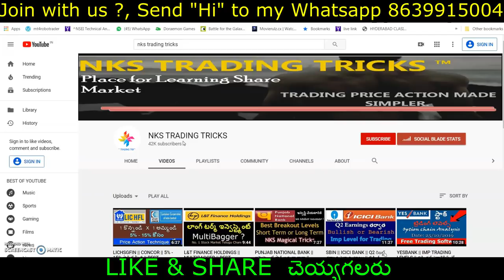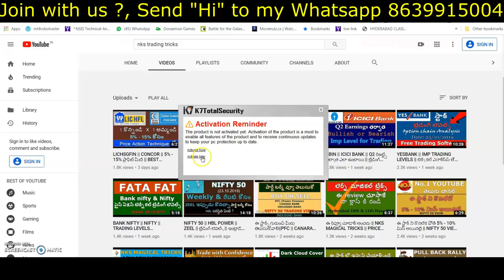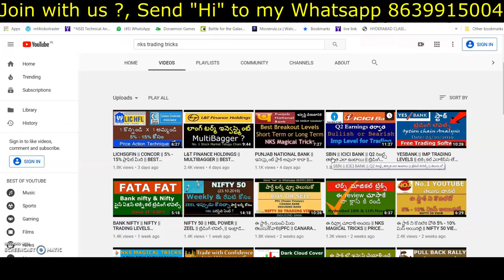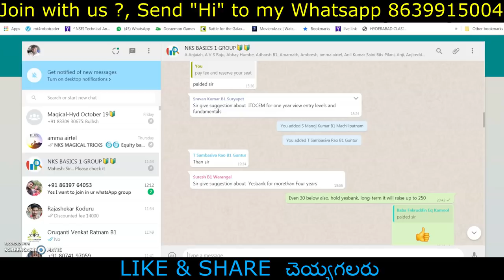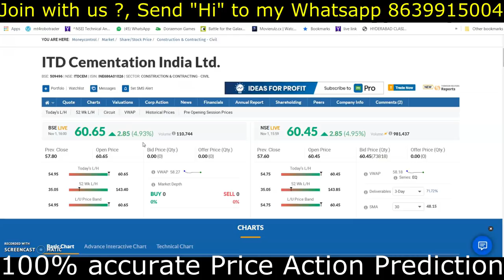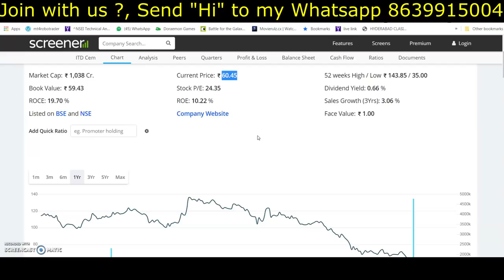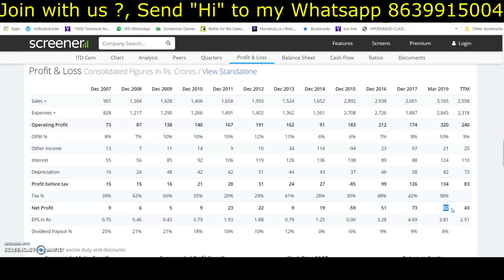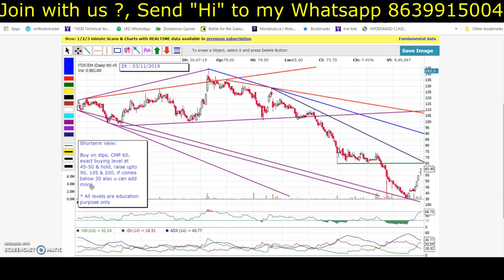ITD CEMENTATION LTD || BEST STOCK TO INVESTMENT || ఇన్వెస్ట్ ఎప్పుడు చేయాలి || తెలుగు లో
ఈ వీడియో లో ITD CEM స్టాక్ లో షార్ట్ టైం ఇన్వెస్ట్మెంట్ చేయచ్చో లేదో తెలుసుకుంటారు.

Benefits:
Free trail default 5 days + 5 days (additional)